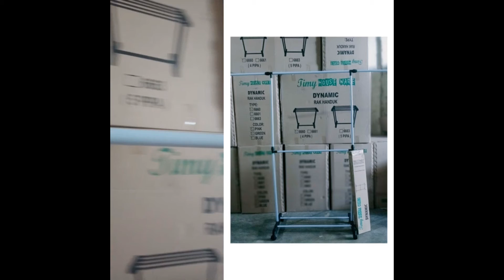JEMURAN SINGLE ROAD / SINGLE POLE DINAMIC LOKAL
Jika anda berminat silahkan hub kami di nomor yang tersedia di website kami

Semoga kita jodoh dalam berbisnis dan berdagang produk2 ini